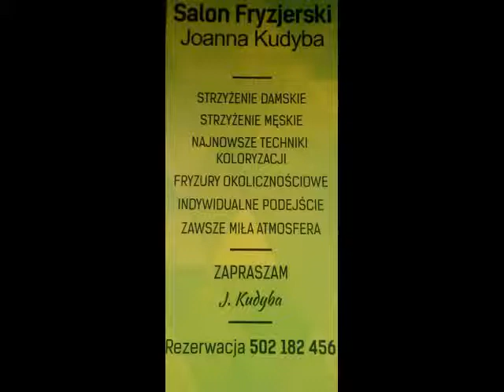Joanna Kudyba Salon fryzjerski